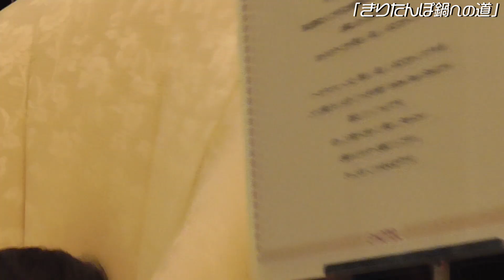BATTLE BOYS アナザーストーリー #137「きりたんぽ鍋への道」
★ 3rd全国選抜MVはこちら